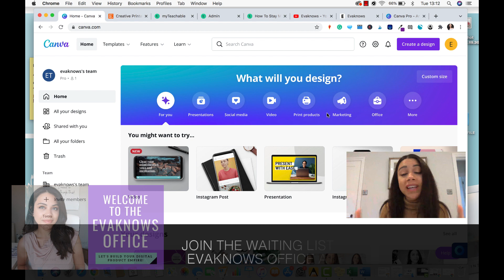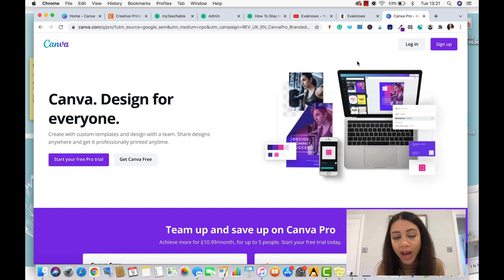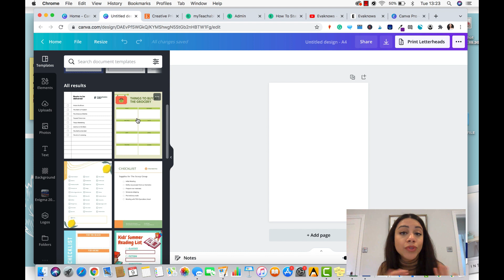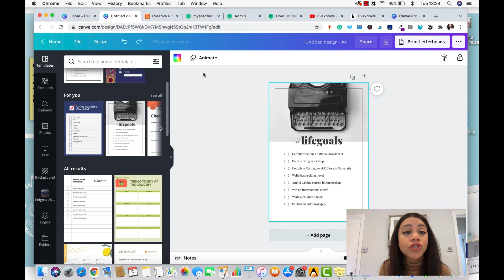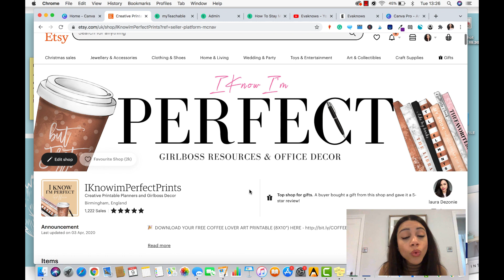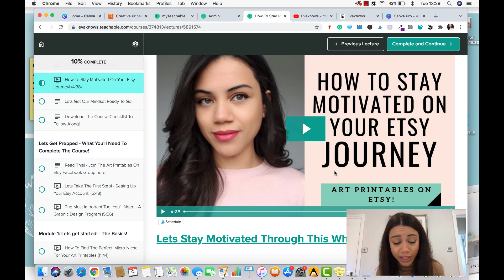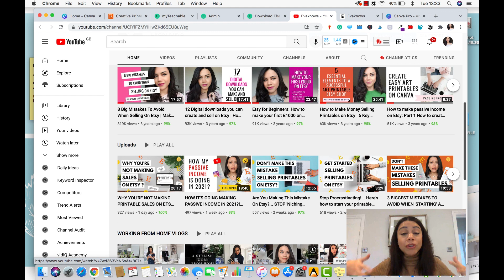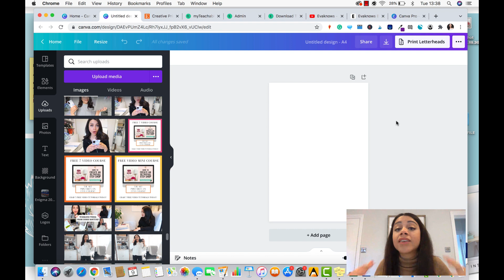How To Use Canva To Create Digital Products You Can Sell Online (with Examples)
Canva Tutorial For Beginners - How To Use Canva To Create And Sell Digital Products Online To Create Passive Income

🚨 TIRED OF GUESSING WHY YOUR PRINTABLES AREN'T SELLING?

Join the Printables to Profits Blueprint waitlist + get:

🎁 Bonus goodies just for waitlisters!
💬 1:1 support from me (yep, actual help!)

This is the strategy that took me from zero to £200k+ in digital product sales — and it’s finally opening soon.

💛  P.S WANT TO SEE THE BEHIND-THE-SCENES REALITY?

Come hang out on Instagram for cozy updates, real biz moments, and gentle motivation →

(If you’re curious what business looks like without the filters — this is where I share it.)

🚀 VIDEO DESCRIPTION:

In this video, I wanted to share how I personally use Canva to help me create and sell digital products online.

In this Canva tutorial, I'm going to be walking you through some of the products I've created and where I sell them to hopefully give you a little inspiration or motivation if you're thinking about creating and selling digital products yourself.

See you in the video guy.